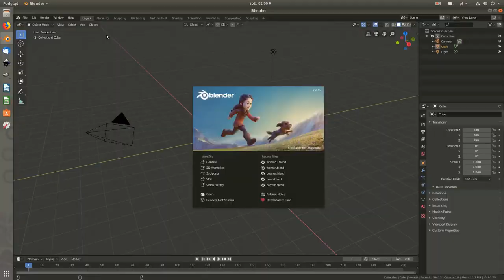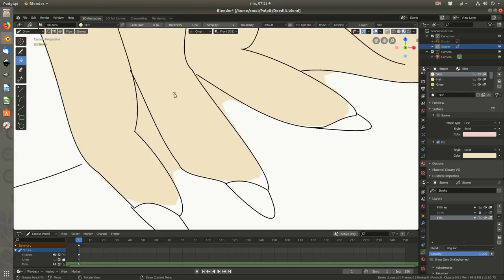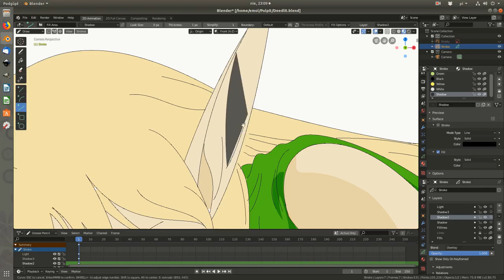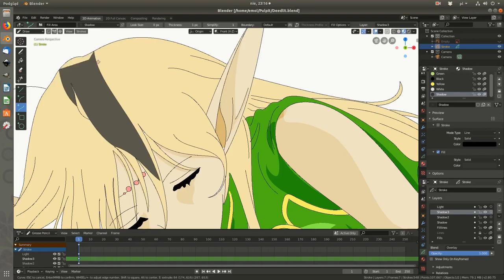Grease Pencil Drawing Timelapse in Blender 2.8 - Deedlit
Drawing Deedlit in Blender 2.8 using Grease Pencil.

:)Blender 2.8 is amazing software for 3d modeling and now for cartoon drawing.Learn more about Blender 2.8 on

Download experimental builds at

Artist: Emergy 8

Copyright:

Free For YouTubers (You must leave my YouTube or SoundCloud link in the video description)